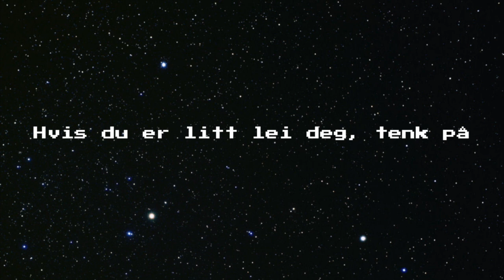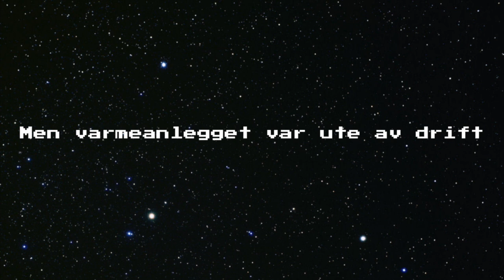Laika i rommet 2016 - Philip Frogg feat. Ingeborg Karijord & Pungdjevler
Vi vil gjerne belyse dette temaet i vår russetid og sette ting i perspektiv.

Musikk: Philip Frogg Christiansen
Tekst: Andrea Sitara Gran og Mone Frogg Christiansen
Vokal: Philip Frogg Christiansen, Ingeborg Karijord og Andrea Sitara Gran
Trompet: Torstein Nystrøm

Takk til Den Røde Gorilla